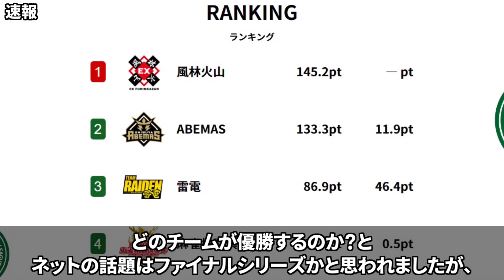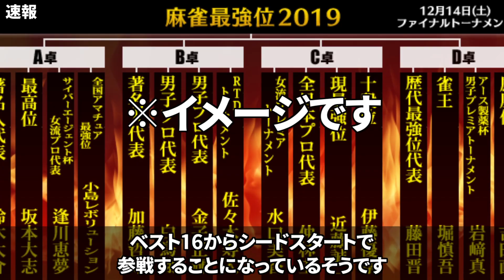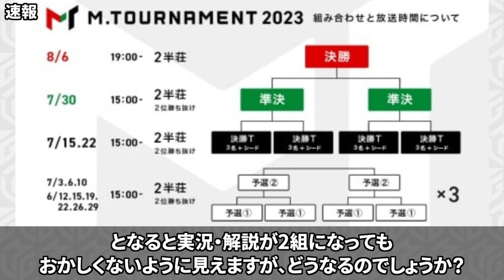【Mリーグ】『Mトーナメント2023』開催決定！速報まとめ！【M.LEAGUE/解説】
Mリーグロスを吹き飛ばす嬉しいニュースが入ってきました！
『Mトーナメント2023』開催されるそうです！
今回は、今出ている情報をまとめましたので紹介します！